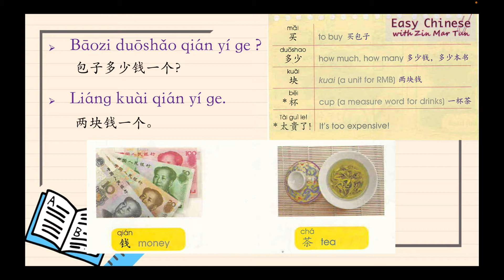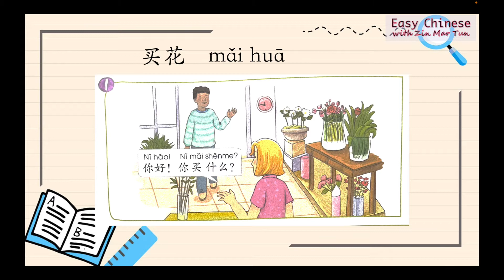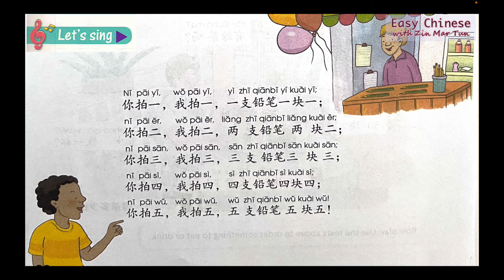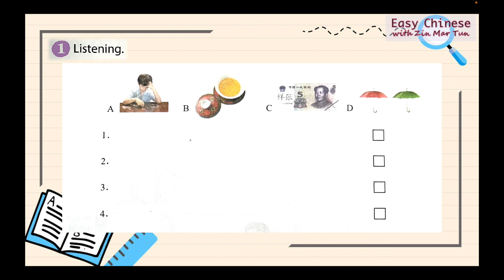第六课 包子多少钱一个，YCT 2